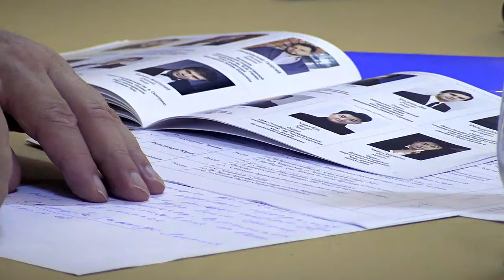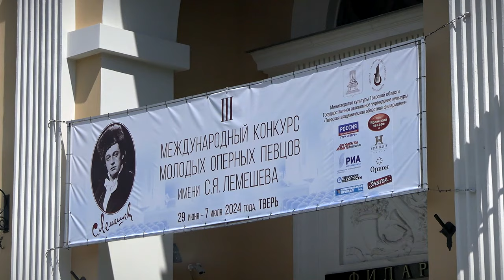В Твери проходит 3-й международный конкурс оперных певцов имени Сергея Лемешева